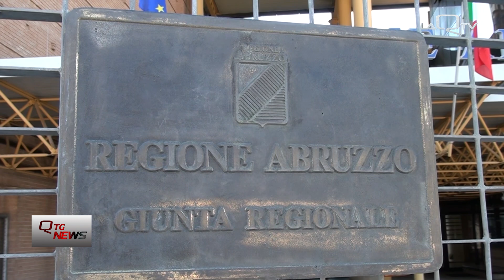Sanità. Dalle Commissioni regionali ok con prescrizioni ai piani di rientro delle ASL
Ok ai piani di rientro delle quattro ASL abruzzesi.
Arriva l'ok da parte delle Commissioni regionali Bilancio e Sanità.
I documenti votati a maggioranza e integrati con delle prescrizioni che le Commissioni hanno trasmesso alla Giunta